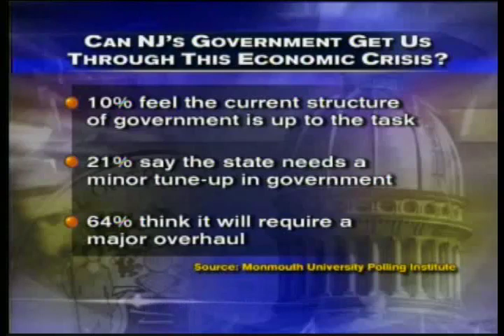The Citizens Campaign on News 12 NJ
Harry Pozycki appears on News 12 New Jersey to discuss The Citizens Campaign's Call to Service.